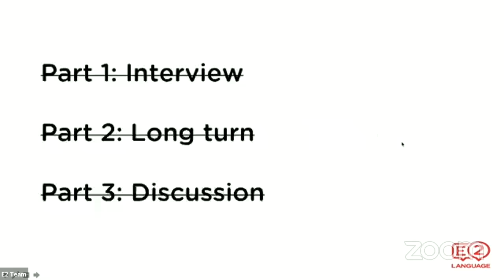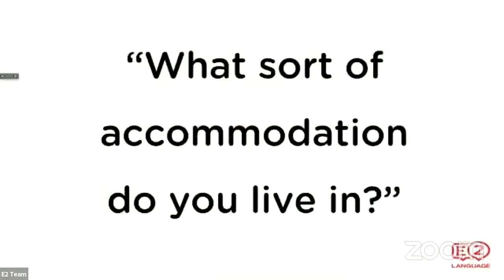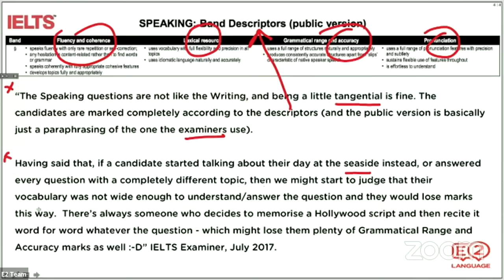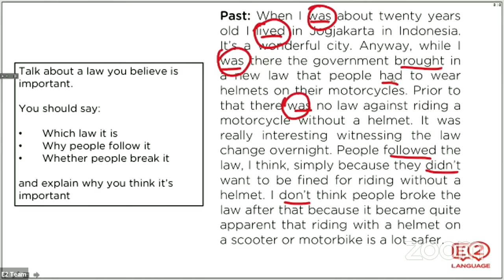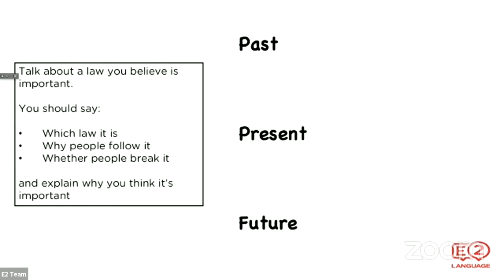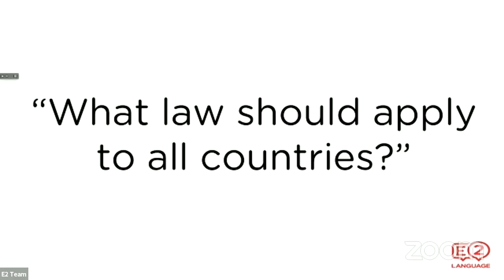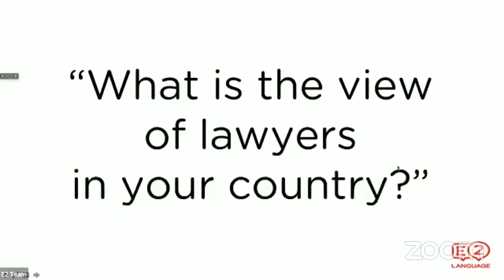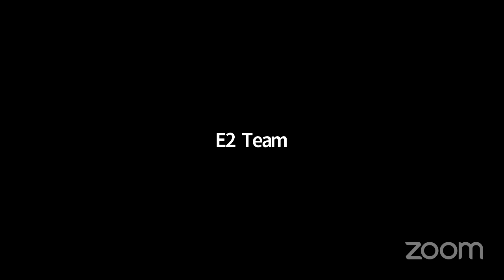IELTS Speaking | FULL TEST SIMULATION with Jay!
as he takes you through a full test simulation for IELTS Speaking! Learn the tricks, tips and strategies that got him an IELTS 9 on test day! This applies to both IELTS General and IELTS Academic.

🏠 Take your IELTS at HOME by booking your IELTS Online Test

The best way to study for your IELTS is with E2’s IELTS courses:

❓Got Questions?

🚀 E2 is all about perfecting your test-taking skills. Come join us and learn the most effective way to get high score for your English test.

📚 Want more free practise activities?
Sign up for a 30 day trial. It’s FREE!

MORE FREEBIES

🤓 Find quick tips and learn key strategies- all in E2 Blog.

🎧Listen to English and speak like natural English speaker? Tune into Everyday English Podcast

💡 Ready for exam success? Log in and start learning.

We have everything you need to pass your test and more!
IELTS IELTS Practice Exam IELTS Sample Test IELTS Sample Exam IELTS Guided Mock Test
IELTS Writing Mock Test IELT Speaking Mock Test IELTS Practice Test

E2 Test Prep is the world's most popular English exam preparation platform. We've helped over 1.5 million students pass their IELTS Academic, IELTS General, PTE Academic, TOEFL iBT, OET and TOEIC English tests.

We teach proven exam strategies to help with your reading, writing, listening and speaking. Our strategies, structures and tips have been created from the ground up from having taken these exams first hand and then tested with 10s of 1000s of students who have achieved IELTS 9, PTE 90, TOEFL 30 and OET 500. They work!

On YouTube we give away some helpful videos but all of the magic happens over where you can watch lots of videos that are not on YouTube, join live group classes or take 1:1 tutorials with our expert E2 Test Prep teachers. You can also complete guided practice questions, get writing feedback or take mock tests with online speaking exams and expert feedback.

Our teachers and markers are all highly qualified native or bilingual teachers who have top  notch university degrees in teaching English as a foreign language (TEFL) or applied linguistics. We are the best at test prep!

We also have a sister platform to E2 Test Prep called E2 English that covers all of the fundamentals of English such as vocabulary, grammar, pronunciation, spelling and general English from beginner to advanced. You can use E2 English to help with your IELTS, PTE, TOEFL, TOEIC or OET preparation if you need help with the words, rules and sounds of English.

So, whatever you need help with, we're here for you. If you need help with your English exam, check out and / or if you need help building your English skills check out

Good luck! We wish you all the very best with your English language learning and exam preparation journey.